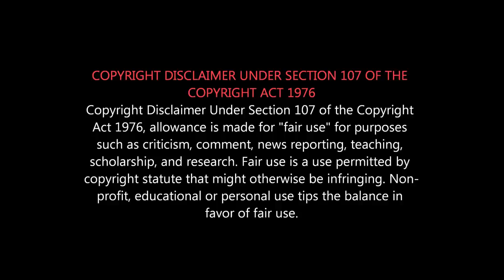Pawan Kalyan & Prakash Raj உடன் ஒன்று இணைந்து புது ஆட்சி அமைப்போம் | Seeman with Pawankalyan